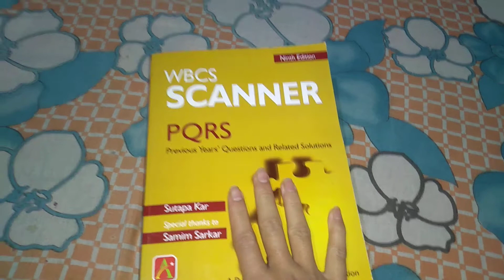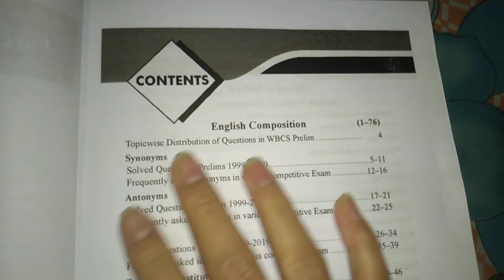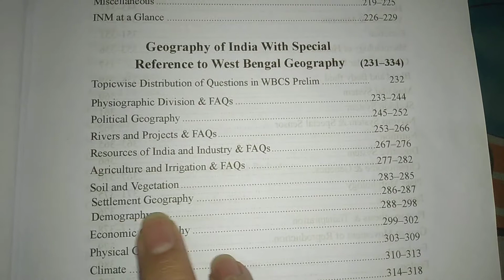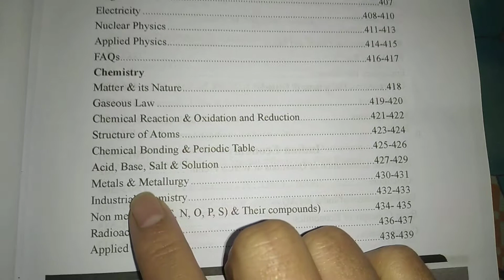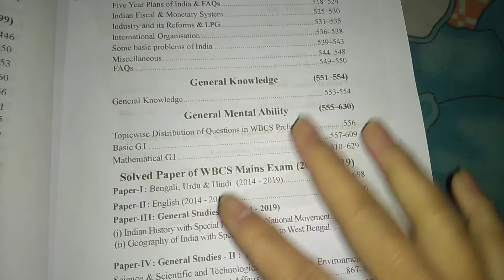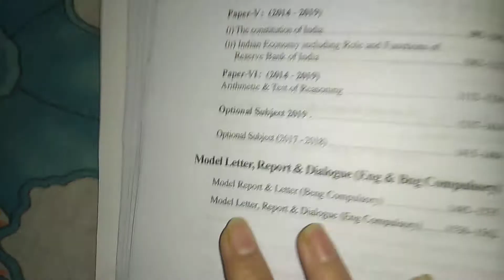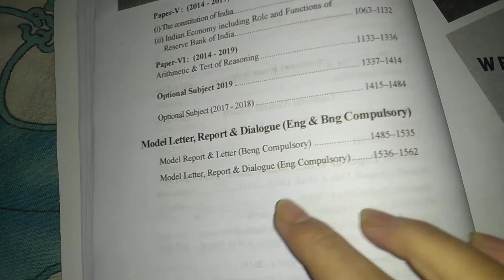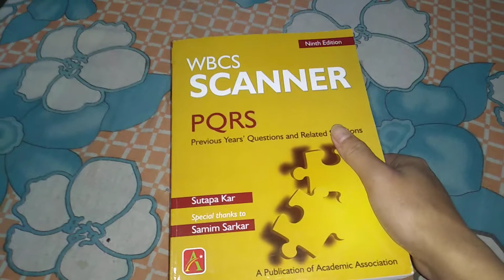WBCS Scanner Ninth Edition /Complete Book Review / Samim Sarkar & Sutapa Kar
WBCS SCANNER 9th Edition Previous Year Question Papers & Related Solutions of Both Prelim & Mains. Sutapa Kar & Samim Sarkar. Academic Association.

WBCS 2021 For Prelim & Mains Exam.

1] WBCS SCANNER Bengali Version Book Review

2] WBCS Prelim 2021 Mock Test Series / Book Review / Samim Sarkar & Sutapa Kar